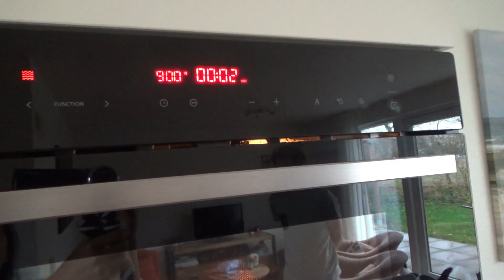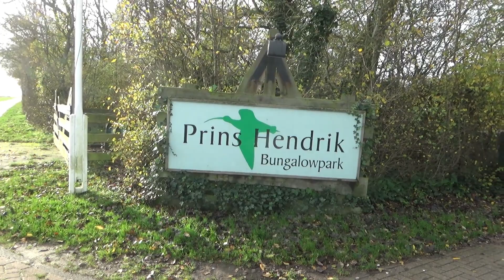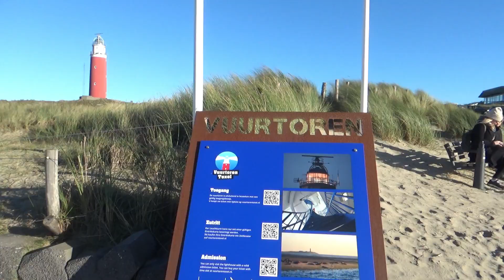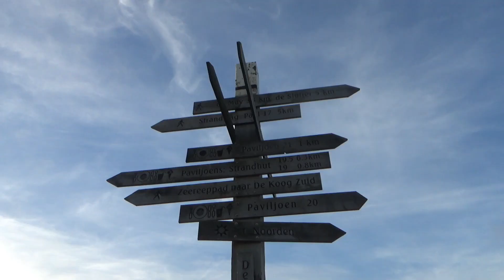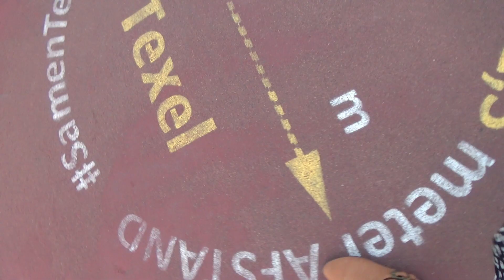TEXEL ISLAND NETHERLANDS | PULAU TEXEL DI BELANDA | PETERNAKAN DOMBA TEXEL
Halo semuanya, hari ini aku mau share vlog vakantie op Texel island Netherlands 2020 atau Pulau Texel di Belanda yang terkenal dengan peternakan domba texel di belanda. Texel island in noord holland merupakan salah satu pulau di negara belanda dan bukan pulau buatan. Texel Nederland merupakan pulau belanda yang terkenal dengan texel sheep atau texel domba. Pulau Texel di Negara belanda juga merupakan peternakan domba di belanda dengan jumlah Domba texel belanda terbanyak.

Langsung disimak aja yuk vlog Texel Netherlands 2020.

doei doei,
Mia miaouw